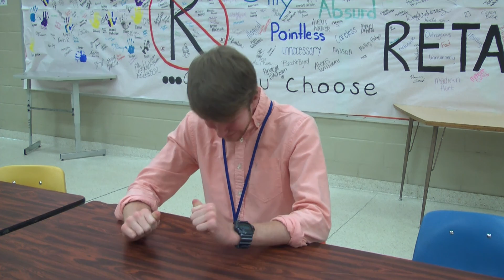Midland Valley High School Short Film "The Weatherman"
Savanna Moyer
Madison Martin